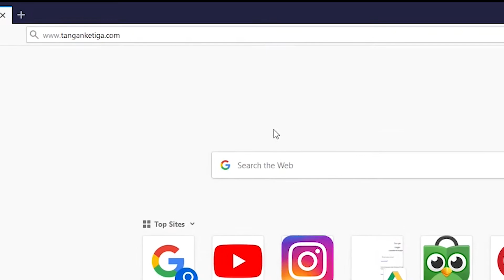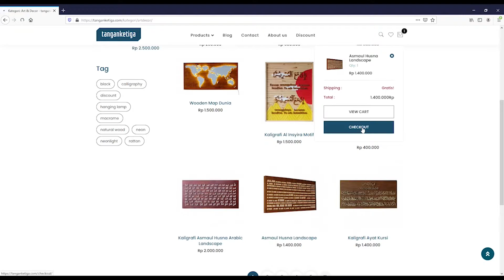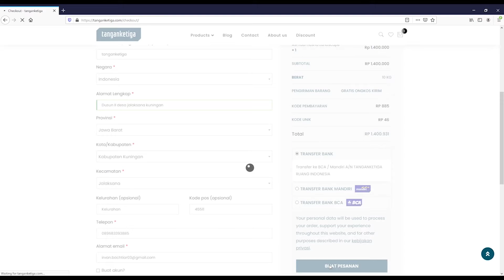HOW TO ORDER FURNITURE DI TANGANKETIGA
Kali ini kami tanganketiga menjelaskan bagaimana proses atau cara memesan furniture kami, di mulai dari Website kami beserta keterangan online dan offline store tanganketiga. Ikuti terus keseruan daily activity workshop furniture tangankrtiga,tentunya akan ada banyak video seputar furniture dari mulai (tips & tutorial , proses pembuatan furniture, daily activity team tanganketiga dan edukasi untuk pengetahuan seputa furniture dll ).
Find us in :
Workshop : Jl. Veteran 70 Kuningan Jawa Barat 45511